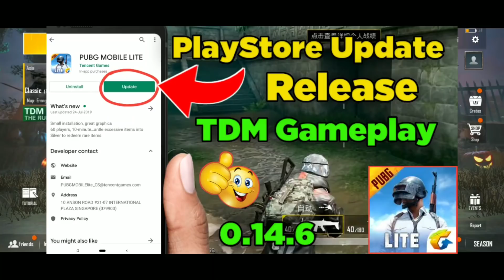PUBG Mobile Lite - फ्री New Victor Outfits and Emotes in PUBGM Lite 0.14.6 Update